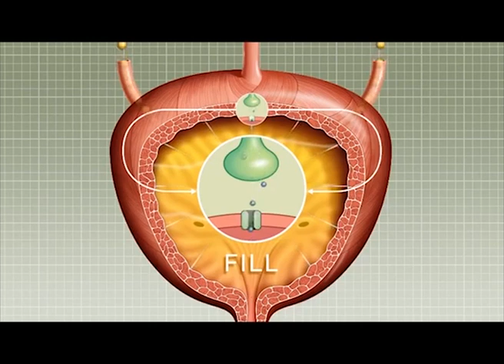Overactive bladder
Dr. Aster: Hello and Welcome. Today's topic is Overactive bladder. Overactive bladder causes a sudden urge to urinate. The urge may be difficult to stop, and overactive bladder may lead to the involuntary loss of urine.  Overactive bladder can interfere with work, going out with friends, exercise and sleep. Management of overactive bladder often begins with behavioural strategies, such as fluid schedules, timed voiding and bladder-holding techniques using your pelvic floor. If these initial efforts don't help enough with your overactive bladder symptoms, medications are available. Thank you.